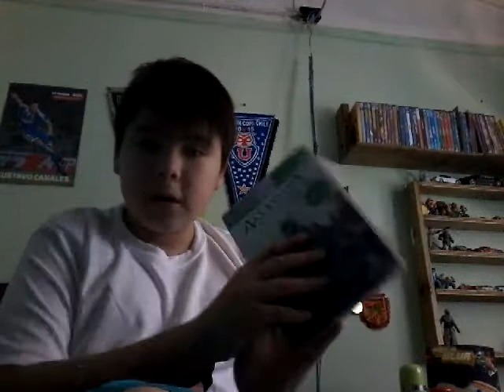Regalos de navidad